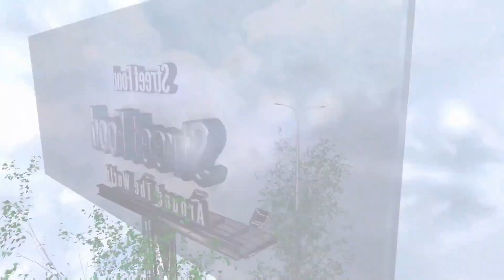تحدي عمل ايس كريم على الصاج سنيكرس باللوز | اكلات الشوارع حول العالم ICE CREAM ROLL WITH Sneakers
تحدي عمل ايس كريم على الصاج سنيكرس الجديد باللوز | اكلات الشوارع حول العالم
ICE CREAM ROLL WITH   Almond Sneakers ice cream Street Food ASMR
رابط الموقع: